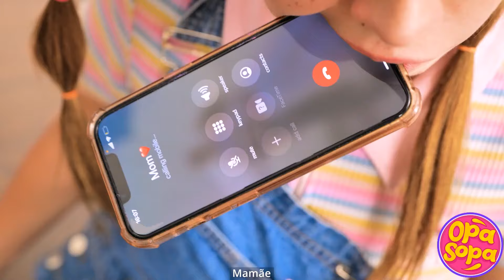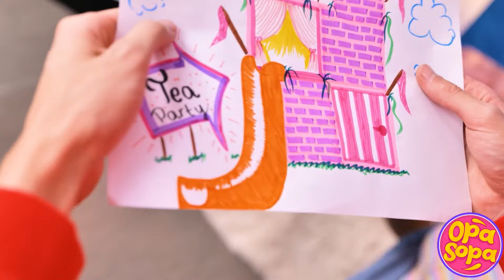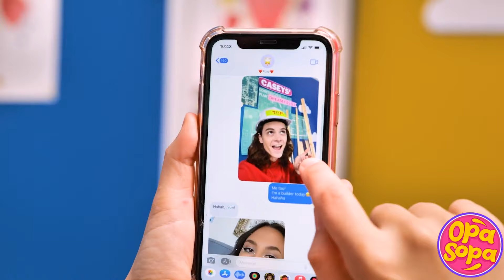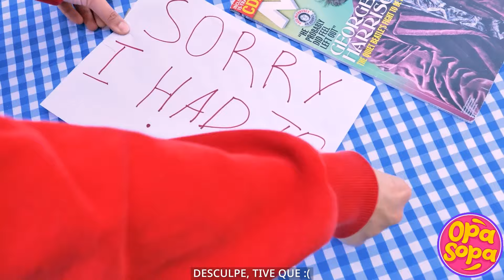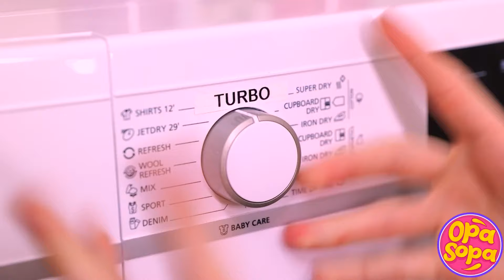QUARTO SECRETO no sofá para me esconder da minha MÃE, por La La Lândia Gold!